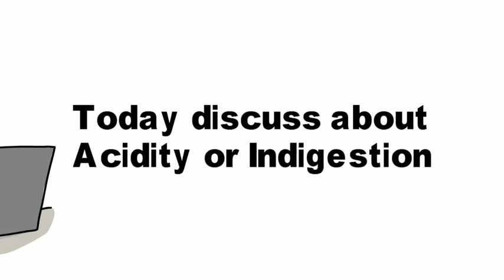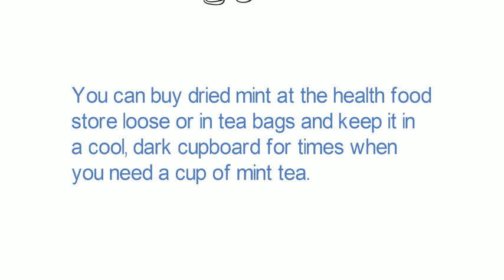Quick Relief From Acidity or Indigestion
How to reduce Acidity or Indigestion.
Some eating habits may result in digestive upsets, producing acid reflu
x, gas, bloating and burning sensations in the chest and back. Look no farther than your kitchen cupboard or refrigerator for a home remedy to relieve pain and discomfort from digestion problems. Although home remedies often provide relief for simple acute ailments, chest pain and other digestive disorders may indicate more serious diseases.